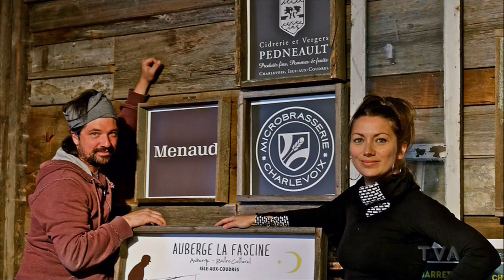Genevieve Jodoin ça fini bien la semaine 2020